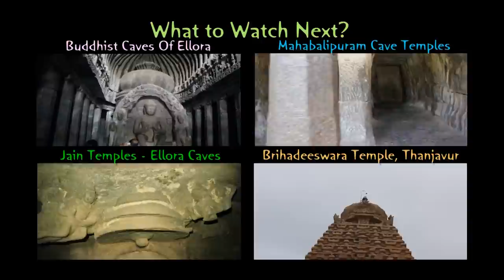Kailasa Temple - Ellora Caves, India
The Kailasa Temple is the pinnacle of Indian rock-cut architecture. An entire mountain has been carved out to make this amazing Hindu temple dedicated to lord Shiva. Archaeologists and Historians think that it was built around 750 A.D by the Rashtrakuta king Krishna I.

Thousands of Pallava sculptors from Tamil Nadu were transported to build this temple, who created the masterpiece of Dravidian architecture. This temple is supposedly carved to resemble Mount Kailash, the home of Lord Shiva. It is also called as Kailash and Kailasanatha temple which makes cave 16.

 0:01 The view from outside, notice that there is a balcony above the entrance.

0:45 Ravana is ready to cut off his tenth head, after offering nine of his heads to Shiva

1:12 Life size elephants adorn the lower portion of the temple. Many of them were disfigured by the Muslim ruler Aurangzeb.

1:59 Top view of the temple

2:07 Shiva as Veerabhadra slaying the demon Andaka. Note that he holds a container to prevent the spilling of his blood on ground, which would have created many clones of the demon.

3:11 Shiva rises from Lingam to destroy the Yama, who is the god of death. Markandeya is shown as a child hugging the Lingam.

3:20 An amorous couple hugging, a monkey (?) is also carved.

3:28 Lord Narasimha disembowels  Hiraṇyakaśipu

4:10 An inside view of the temple's main entrance

4:26 A lovely sculpture where kids play with a cow. A mother puts a child directly under the udder to give milk.

4:51 A gigantic flag post (Dhwajasthambha)

5:13 Shiva releases an arrow, while standing on a chariot.

5:43 An elaborate mandapa which is bat infested and not well maintained.

6:43 Ravana shakes the Kailasa mountain and disturbs Shiva

7:03 A kissing couple disfigured by the Muslim ruler Aurangzeb.

7:24 Shiva performing a cosmic dance

7:52 A series of sculptures of deities and a demon.

8:23 Entire Ramayana carved on the wall

8:33 Lord Varaha with a stylized boar face holds Bhudevi up

9:13 Three romantic couples.

9:44  14:16 16:15 17:35  20:14 20:35 21:15 I do not know the story behind these sculptures. May be you could tell me?

10:02 A series of disfigured elephants and lions.

10:33 Ravana tries to pull out a Lingam from the ground.

11:33 This is considered as the Sanctum Sanctorum, you can see the main God (Lingam) inside the chamber.

13:15 A rare carving of Shiva as a beggar. This form of Shiva is called Bhikshatana.

13:44 A panoramic view of the temple

14:54 Lord Vamana puts one foot on earth and the other on sky.

15:42 A woman passionately hugs a man.

15:50 Shiva carved inside a lingam. This form is called Lingodbhava.

16:33 A bridge is carved on the second floor to connect 2 mandapas.

17:07 Lord Brahma is carved, this is a rare occurrence.

18:38 Vishnu breaks a demon's bones. What is the story behind this?

19:10 Lord Krishna lifts mount Govardhana

19:31 An episode from Mahabharata Follow Me on: